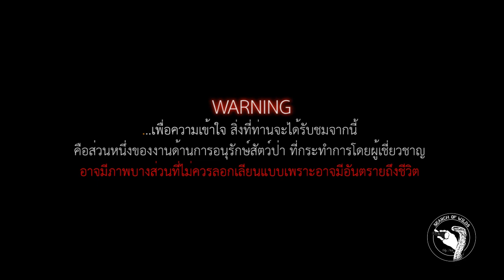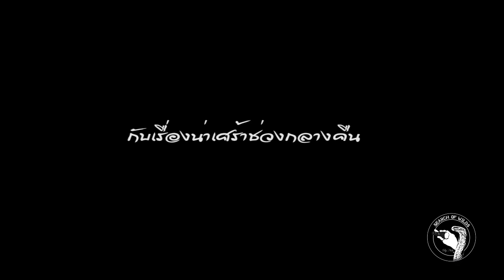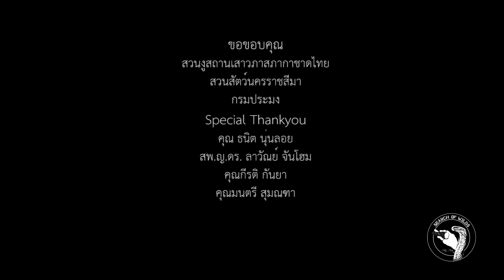Search of wild by Nick 11 งูแมวเซา(Russel Viper,Snake)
ตามไปดูตอนที่12 งูเห่าสีน้ำตาลพ่นพิษ
กลับไปดูตอนที่10 งูเขียวหางไหม้
กับภารกิจพิเศษในการค้นหางูแมวเซา งูพิษที่ชื่อเสียงระบือไกลทั่วราชอาณาจักร เราได้รับโอกาสให้ไปบันทึกภาพ และร่วมตามหางูแมวเซา
    สถานเสาวภาสภากาชาดไทย ได้เข้าไปเปลี่ยนทัศนคติให้คนสามารถอยู่ร่วมกับงูได้ โดยไม่ทำอันตรายมัน และสอนวิธีจับ วิธีหลีกเลี่ยง จนชุมชนสามารถอยู่ร่วมกับสัตว์เหล่านี้ได้
    ภารกิจในตอนนี้เราต้องหางูแมวเซาไปเพื่อผลิตเซรุ่ม เพื่อช่วยชีวิตคน เหตุการณ์จะเป็นอย่างไร เชิญติดตามได้